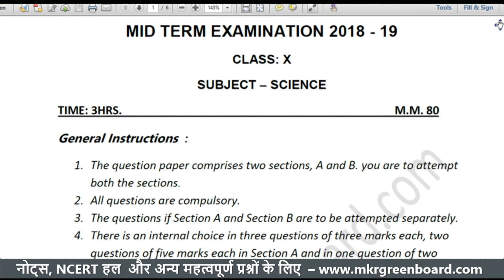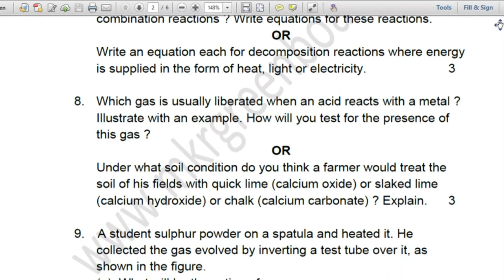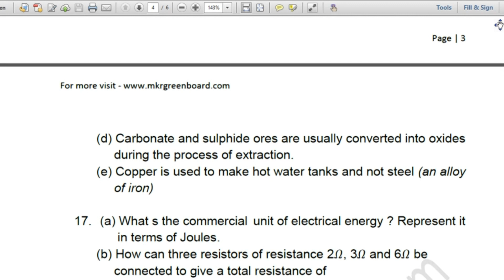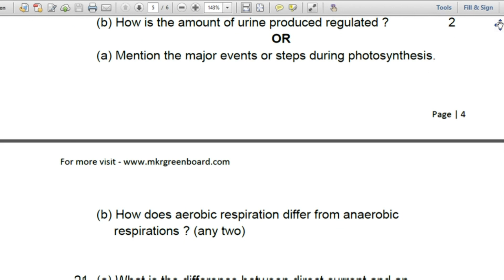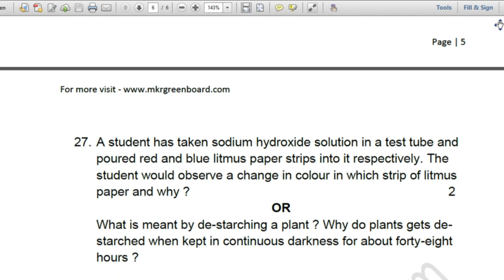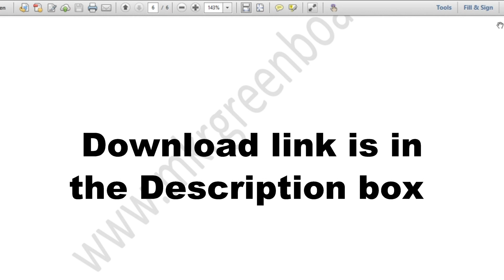Science Mid-term question paper Class 10 2018-19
Thanks.